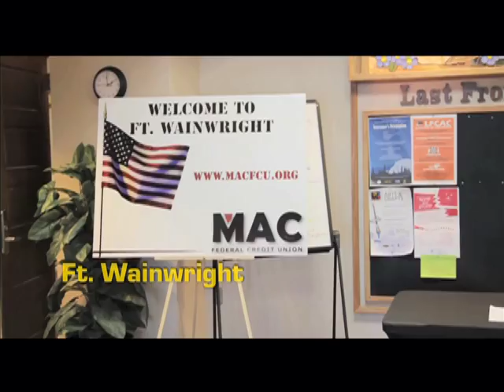MAC Federal Credit Union - Community Helpers